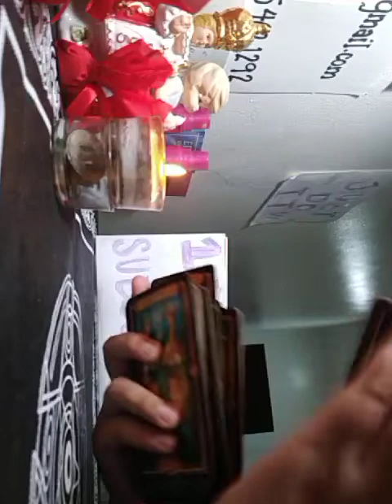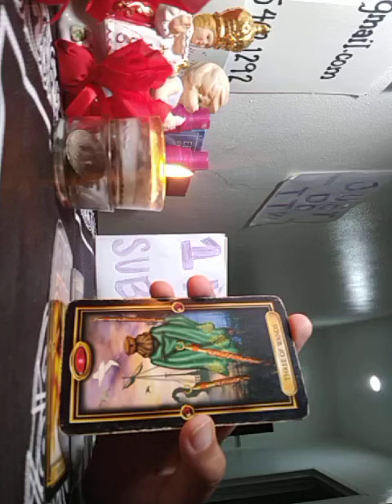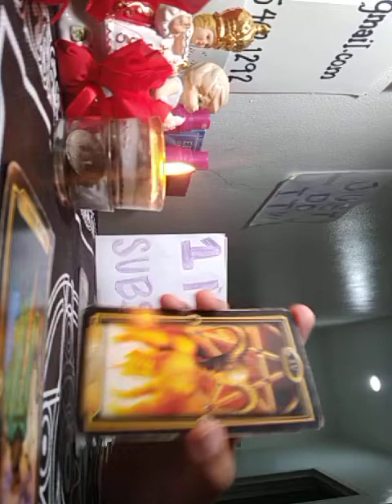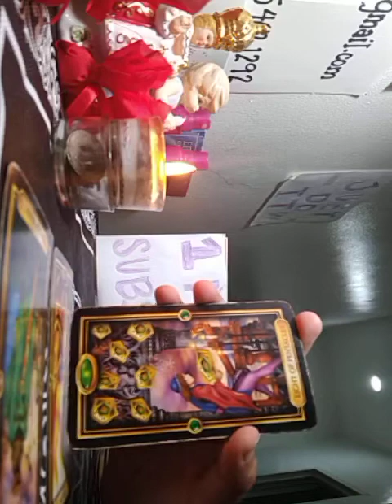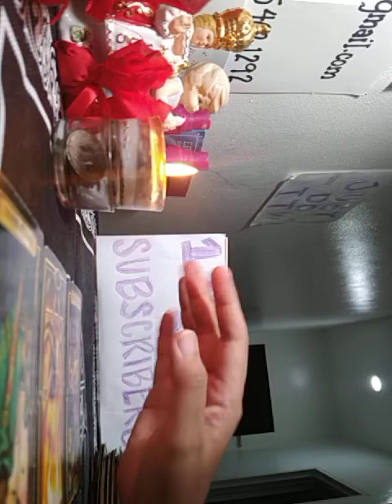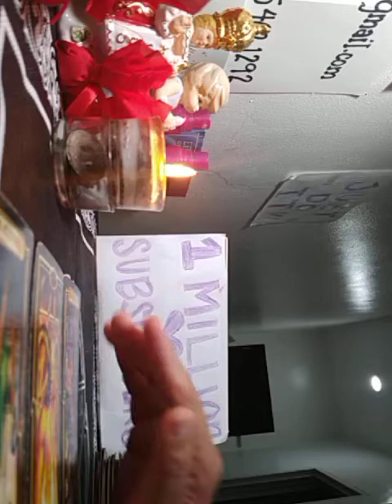VIRGO 💋 "HALLOWEEN DATE 2019" 💋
$30 - detailed tarot reading
$30 - holistic/spiritual healing
$30- balancing of chakras

READING SCHEDULES FOR ALL ZODIAC SIGNS:

SUNDAY - Weekly
MONDAY - Secret admirer
TUESDAY - Ex feelings
WEDNESDAY - Ex back
THURSDAY - Who is stalking you
FRIDAY - Who is your happily ever after
SATURDAY - Love Status